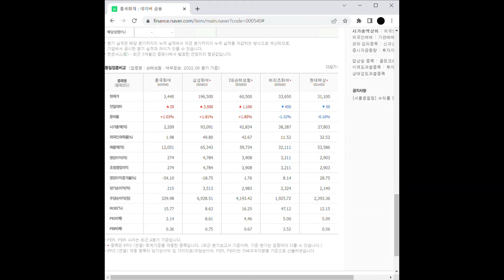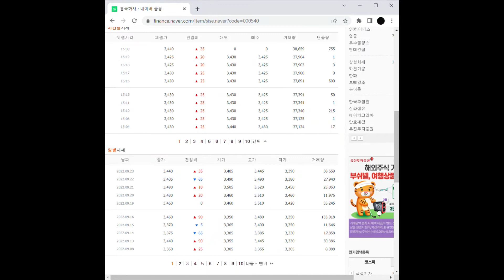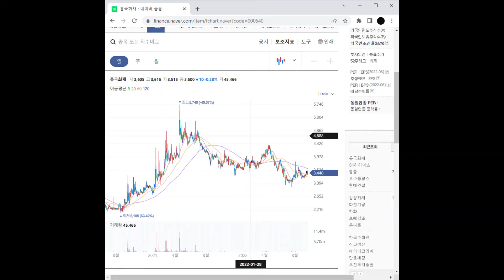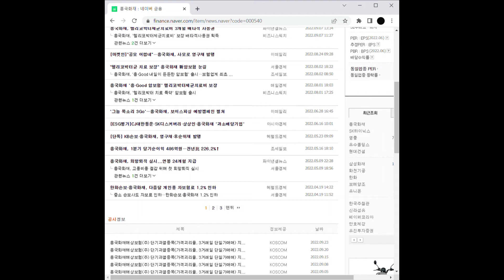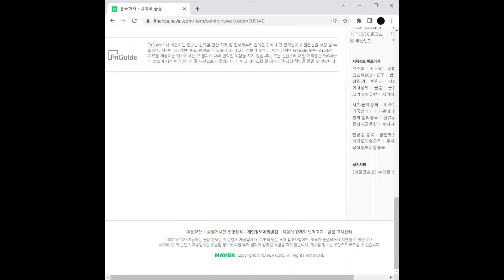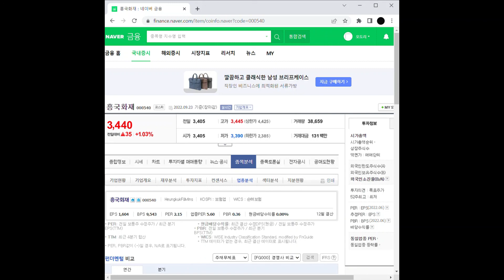금리인상 관련주 흥국화재 주가 전망 및 차트 분석